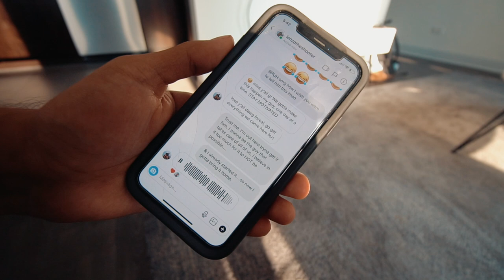HONDA CIVIC INN & SUITES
VLOG #89

- MY GEAR -
Main Camera: Sony a6300
Wide Lens: Sony SEL1018
Prime Lens: Sigma 19mm f/2.8
Point & Shoot Camera: RX100 IV
Microphone: Rode Microvideo Mic

NEW HERE?
Hi, I'm Jaehross.
Recording artist. Producer. Actor. Director.
Outside of music, I make vlogs and direct visuals. Originally, I started vlogging to document my life as an artist.
Along the way, I found myself capturing more than a documentary.
I was capturing memories, growth, and discovering many different sides of myself that I had no idea existed.
What started out simple and somewhat meaningless, turned into creativity, passion, and an inspirational drive.
None the less, this is still a journey, and yet another life captured through a lens.
After all, this is the closest thing to time travel that we have.